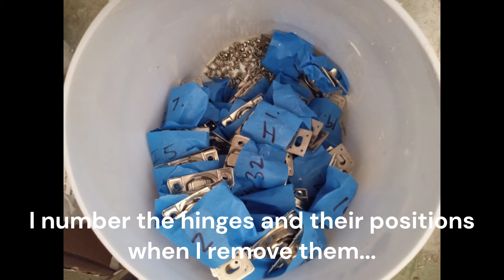Ken & Christine's Kitchen Cabinet Pics in Westbrook Village.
To all seniors citizens of Sun City and Sun City West... "get a bid from a professional painting contractor, then call me for a quote in writing"... I want to $ave you money...

Glenn is a third generation master painter and decorator with over 40 years of experience. He and his brothers, all started painting at the age of 12.  They all carry on the legacy of their Father; Glenn Scott Sr.

Glenn's Father; Glenn Scott Sr. started his painting, decorating, and design business in Toledo, OH in 1950.  Passionate about his work, Glenn cultivated his business and became one of the premier craftsman in the area.   He trained his 4 sons, Glenn Jr., Jerry, Tim, and Larry to carry on his high standard of workmanship, and built the Scott's impeccable reputation not only in the region, but across the country.

Today, Scott Family Painting is a tradition carried on by his sons, Glenn jr, Tim and grandsons Shawn and Justin, in Arizona, California and Ohio.  Dedicated to providing homeowners, business owners, property managers, and realtors with 3 generations of quality and reliability.  Scott Family Painting is THE company to call for all your painting needs.

SCOTT  FAMILY  PAINTING

3 Generations of Quality and Reliability

SERVICES

• Cabinet enhancing /refinishing
• Crown molding finishing
• Distressed finishes for cabinets / wood trim
• Drywall and plaster patch / repairs
• Fencing and handrail finishes for wood / iron
• House flipping designs
• Mobile home painting
• Model home duplication's
• Mold & mildew repairs with stain-kill
• Painting - Interior / exterior spray, brush, roll
• Texturing
• Wallpaper removal
• Wood finishing / refinishing
•Glenn applies BEHR PAINTS.